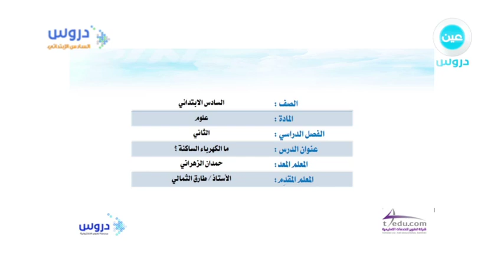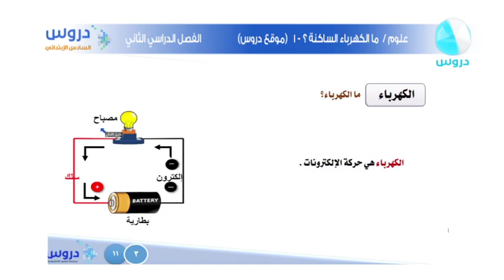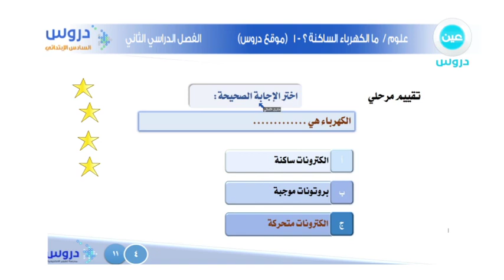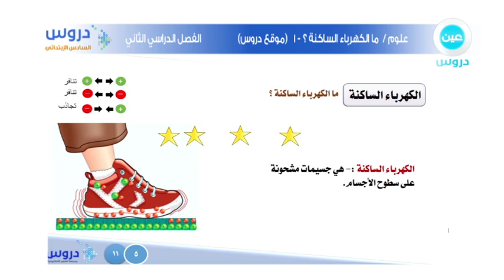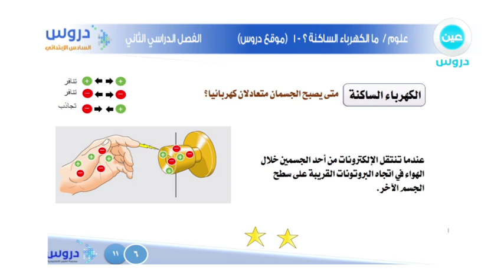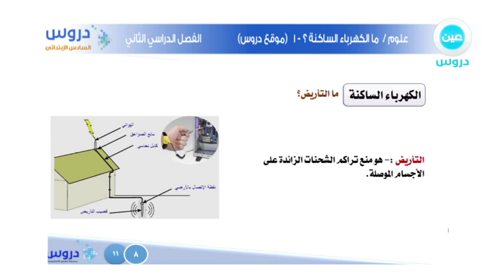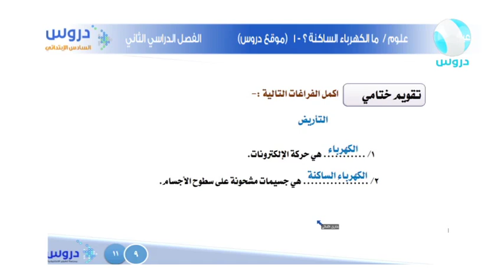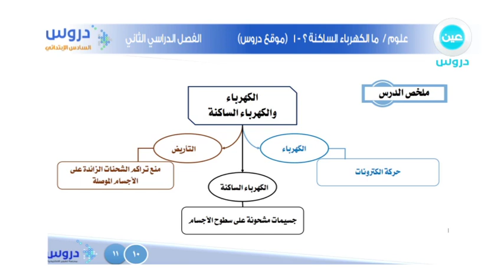السادس الإبتدائي | الفصل الدراسي الثاني | علوم | ما الكهرباء الساكنة؟